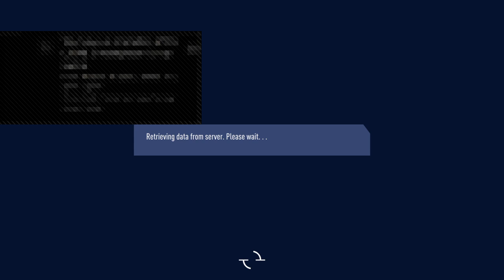fifa 19 gt h cosmote gamiete